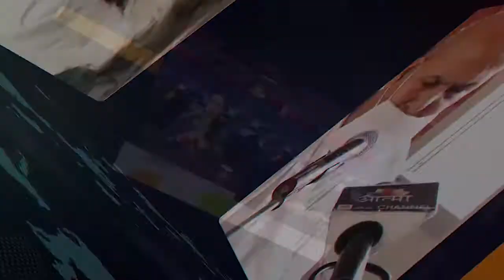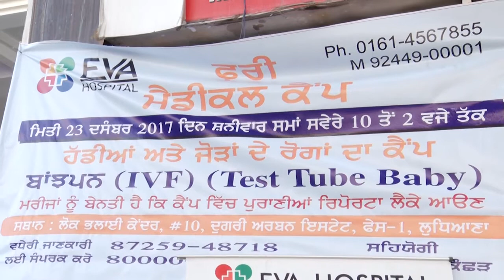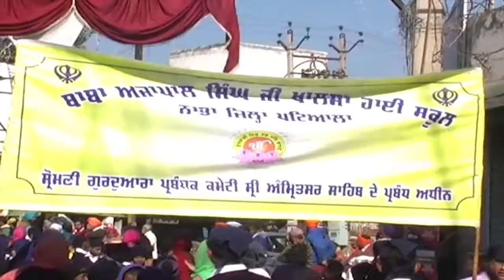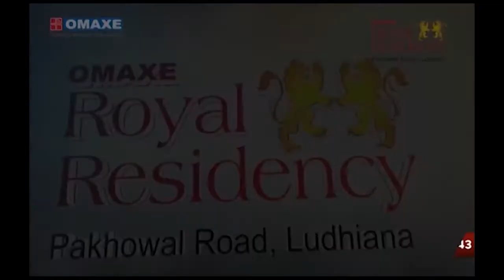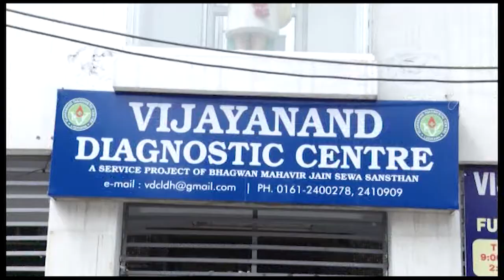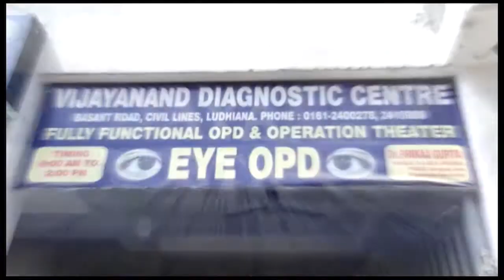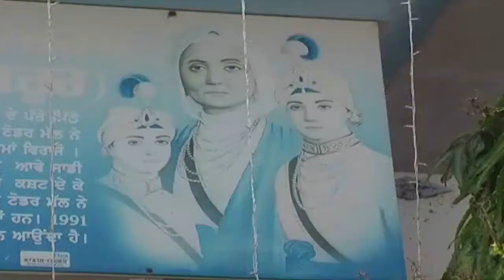AATMA CHANNEL (DHARMIK NEWS) 23_12_2017